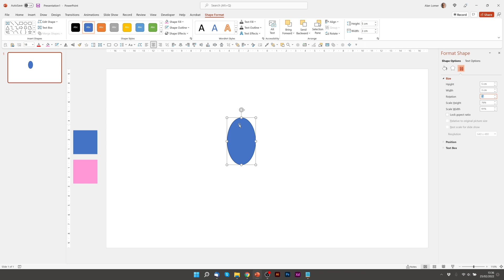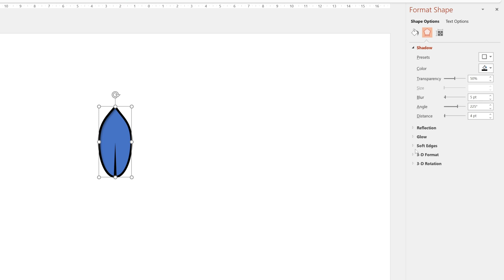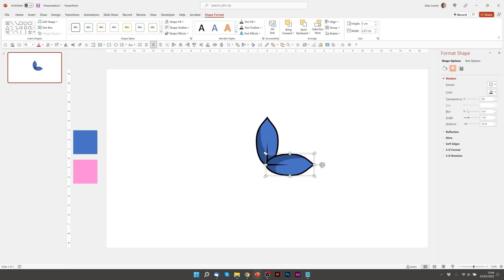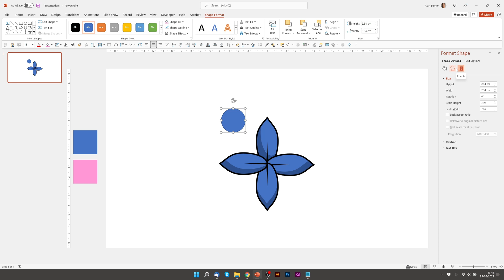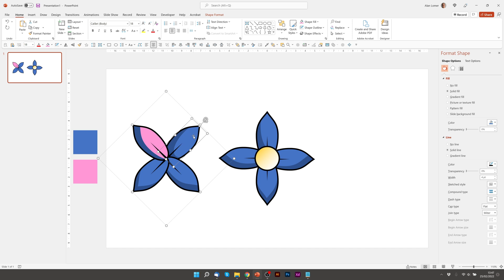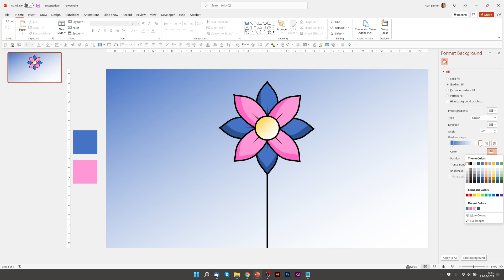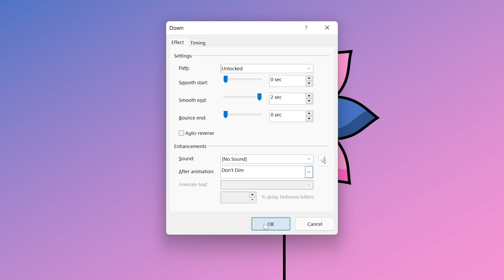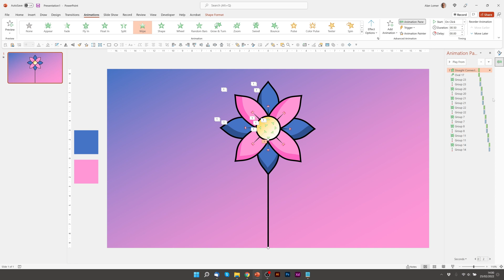Create your OWN CUSTOM VECTOR graphics and ANIMATE them in PowerPoint! A simple step by step guide.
My new course - Mastering Images In PowerPoint - is now available on Skillshare, Udemy and Skill Success.
or go to Udemy (where heavily discounted deals are run regularly

The course contains over 2 hours of easy to follow guides to mastering the use of images.

In it, we cover the fundamentals of how to use images and which images to choose. We will then provide you with a selection of tips and tricks along with a number of examples of how to take your image use to the next level.

I will provide you with useful, actionable tools and design tips that you can implement immediately, including cropping, styling and recolouring images as well as overlaying text panels, using images in shapes, 3d and animation.

My team and I have spent a year creating this course to help you master images in presentations.

It is designed for anyone who would like to produce beautiful PowerPoint slides with images.

By the end of the course you will have learnt how to enhance your presentation, engage your audience and convey emotion through the use of images.

Thanks and hope you enjoy the course.